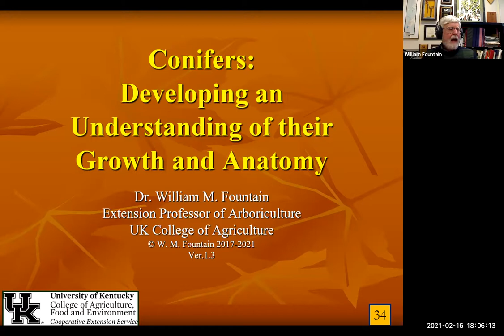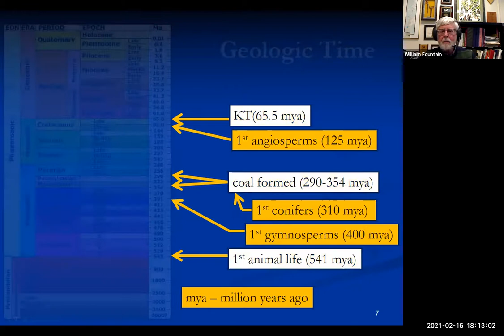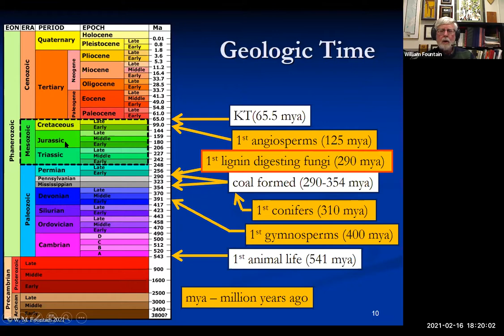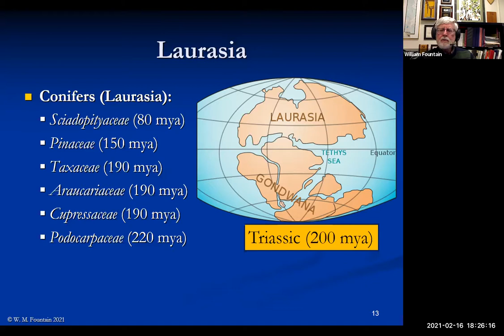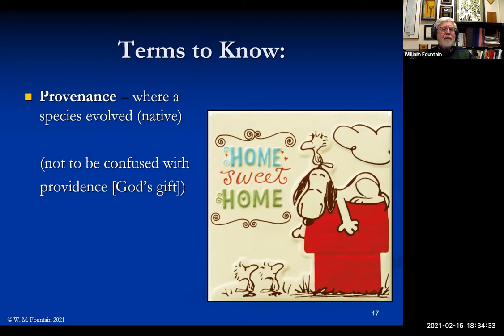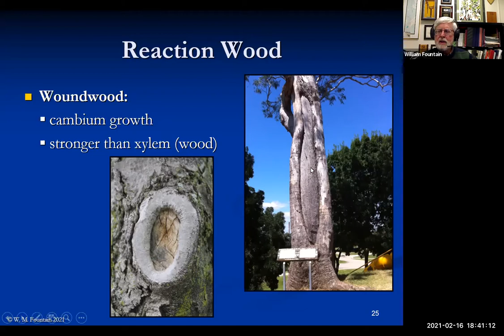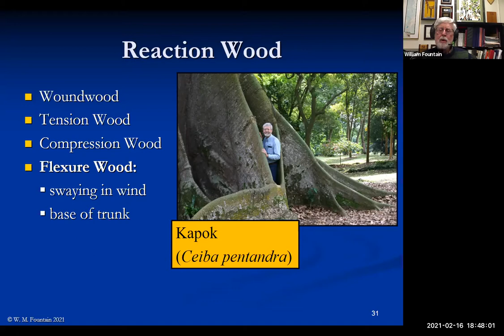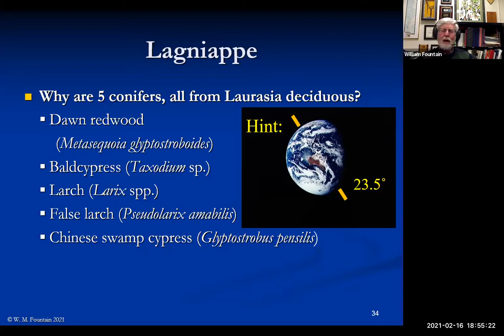Landscaping101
Taught by UK Specialist, Dr. William Fountain